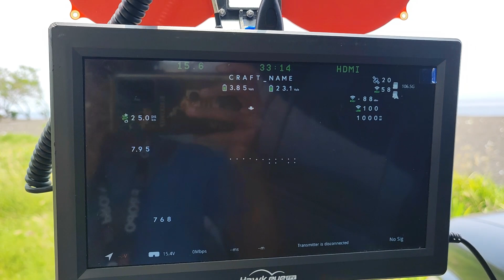Ganti antena Walksnail avatar vtx v2 range test